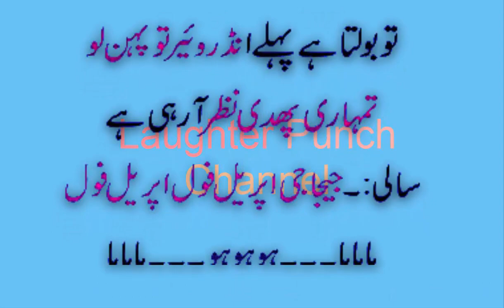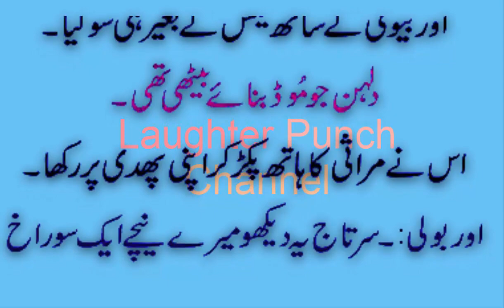Sohag raat ko merasi ka hath pakar kr apni Phudi ll lun phudi funny jokes my phone videos ll Laught